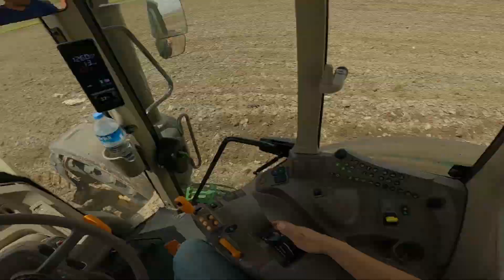Nadas ikileme, kaz ayağı çekimi (POV) John deere 6140m tarım öz alp3-13 Field cultivating at spring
tarım öz tiller

mısır yetiştiriciliği,tarla sürme,ünlü,alpler,turan pulluk,